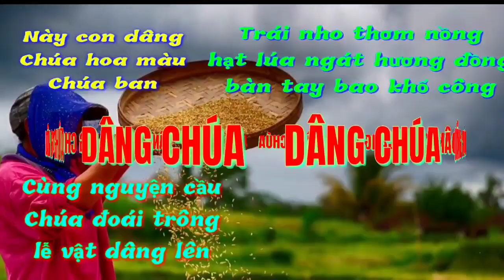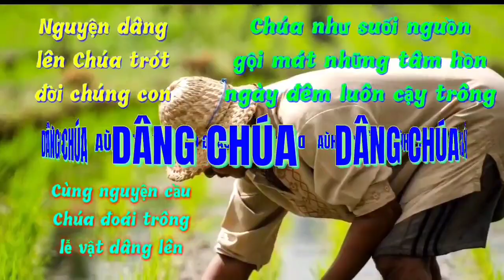(VC) Dâng Chúa (Này con dâng Chúa hoa màu Chúa ban, trái nho thơm nồng hạt lúa ngát... - Phanxicô)